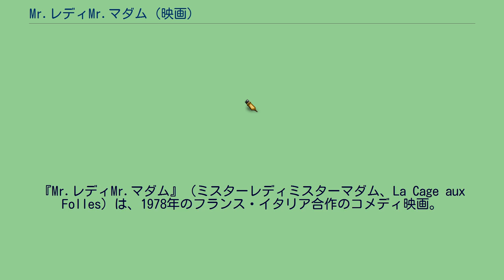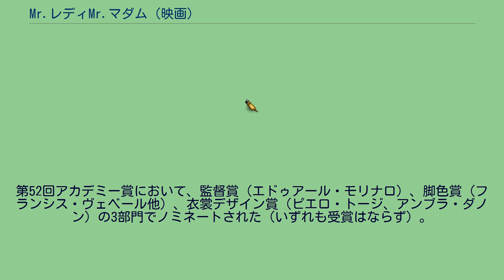Mr.レディMr.マダム (映画)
『Mr.レディMr.マダム』（ミスターレディミスターマダム、La Cage aux Folles）は、1978年のフランス・イタリア合作のコメディ映画。
監督はエドゥアール・モリナロ、出演はウーゴ・トニャッツィとミシェル・セローなど。
ジャン・ポワレ原作の舞台劇『ラ・カージュ・オ・フォール』を映画化したもので、ポワレ自身が脚色に加わっている。
続編として『Mr.レディMr.マダム2』（1980年）と『Mr.レディMr.マダム3 ウエディングベル』（1985年）が作られた。
また本作のハリウッド・リメイクとして『バードケージ』（1996年）がある。
フランスのサントロペにあるナイトクラブ「ラ・カージュ・オ・フォール」のオーナー・レナートと、店の花形にしてアーマンドの長年のパートナー、ザザことアルバン。
レナートには、20年前に運命のいたずらで授かった息子ローランがおり、アルバンも母親代わりとなって彼を育ててきた。
ある日レナートは、大学から久々の帰省してきたローランから同級生ルイーゼとの婚約を報告される。
喜ぶレナートだったが、ルイーゼの父親は不道徳を許さない保守派の政治家というから大変。
こんな生活を見られては台無しと、レナートたちは普通の家族を演じるべく準備にとりかかる。
※声優はテレビ初放映時(1981年 テレビ朝日『日曜洋画劇場』)のキャスト。
Rotten Tomatoesによれば、21件の評論のうち、95%にあたる20件が高く評価しており、平均して10点満点中7.82点を得ている。
第37回ゴールデングローブ賞において外国語映画賞、第4回セザール賞において最優秀男優賞（ミシェル・セロー）を受賞した。
第52回アカデミー賞において、監督賞（エドゥアール・モリナロ）、脚色賞（フランシス・ヴェベール他）、衣裳デザイン賞（ピエロ・トージ、アンブラ・ダノン）の3部門でノミネートされた（いずれも受賞はならず）。